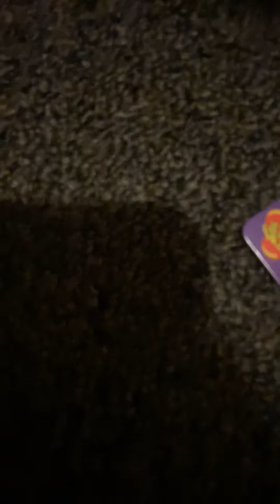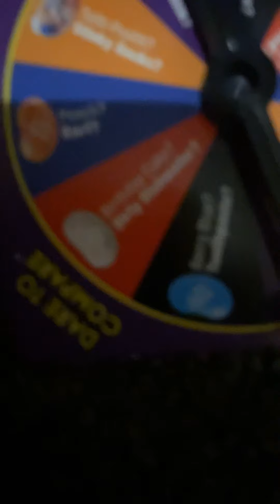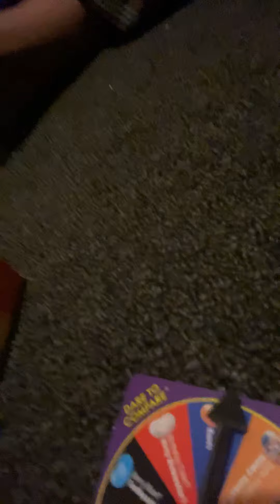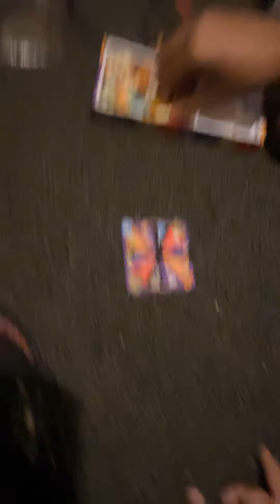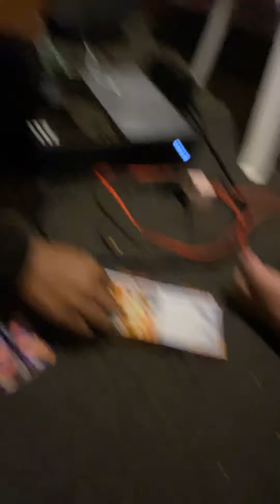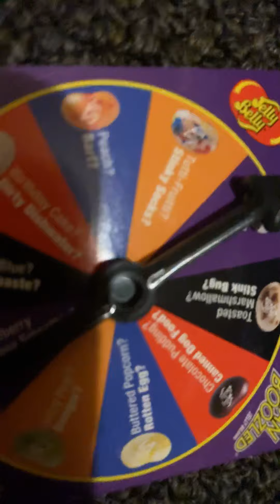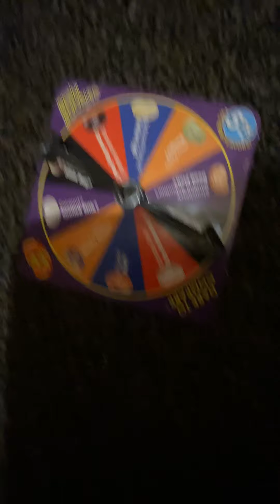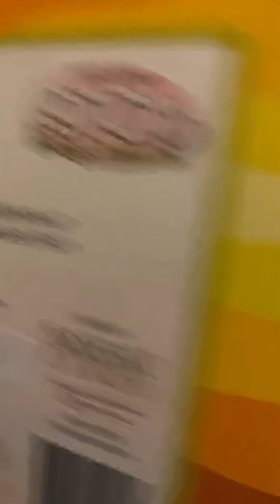Ayyy guys oof is we got like all bad ones